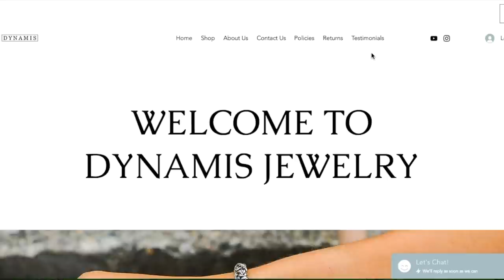Making silver necklace Anacondas | Classic Foxtail | Loop in Loop Chain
High quality handmade jewelry!

Thanks!